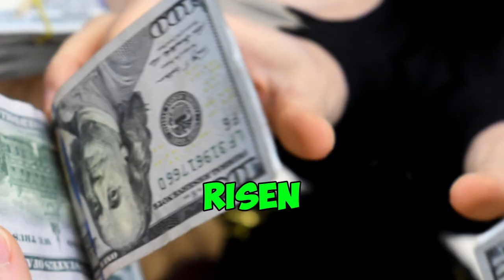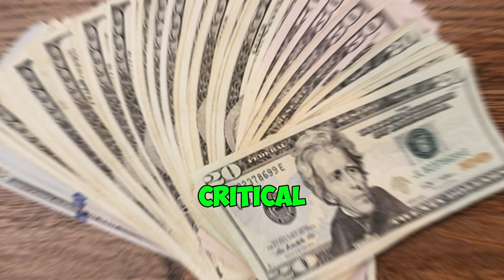Service Canada Has Exciting News to Announce! Signed Double Payments of $1,230 OAS and $1,100 CHB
👉🏻👉Service Canada Has Exciting News to Announce! Signed Double Payments of $1,230 OAS and $1,100 CHB for Seniors

Service Canada has announced that there will be a special disbursement involving double payments of certain benefits. Specifically, seniors receiving the Old Age Security (OAS) pension will receive double payments amounting to $1,230, and there will also be double payments of the Canada Child Benefit (CHB) amounting to $1,100.